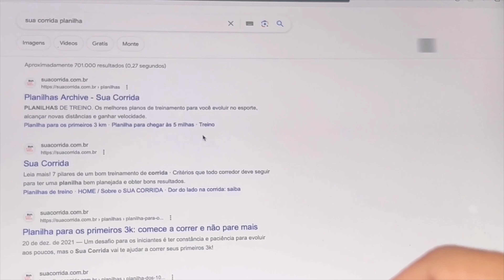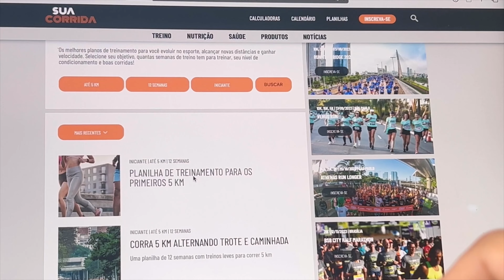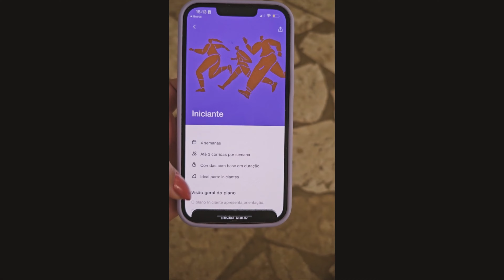4 dicas pra você COMEÇAR A CORRER l planilha de treinos GRATUITA PRA INICIANTES na corrida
E ai, pessoal. Nesse video dou algumas dicas que me ajudaram muito quando comecei a correr.
Inclusive esses programas gratuitos para planilha de corrida.